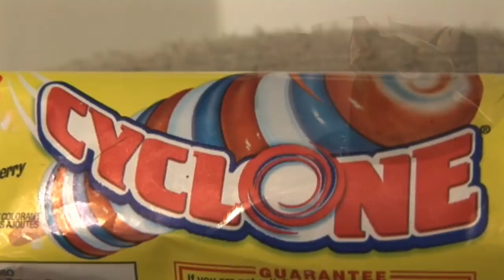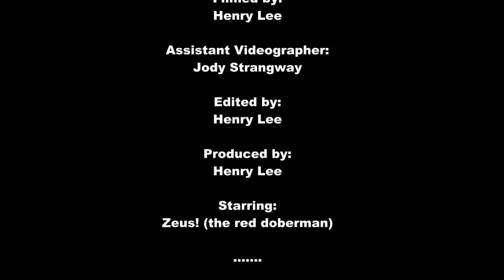Zeus! the red doberman! ..licking and enjoying ice cream! (HD)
(HD) Zeus wants to show everyone his favorite treat that he doesnt get very often... a 'Cyclone' popsicle.   This popsicle has his favorite flavors in it, but he usually only gets a lick or two --- today, he got to eat the entire cyclone as he was enjoying it so much.

We hope you enjoy watching Zeus licking and enjoying his Cyclone... and be sure to check out his other videos too, he just loves the camera :)

Some footage shot in slow motion for your enjoyment..

{ High Definition Version ! }

Zeus & Family

"Your" Dogford Dog Park Community Website!
(tons of pictures, videos, forums, etc, see you there)
Brantford, Ontario Canada

{tags only:  tall long legs krazy crazy silly laughing barking squeak squeaktoy toy toys playing dobe dob doby dobey dobermann pincher doberman imported euro european gigantic prairie grasslands acana orijen trick tricks playground scared chicken jump jumping slow motion sony fx1 jvc fisheye lens outragious outragous pup puppy puppies young male neuter neutered fixed cropped crop fixed hamilton brant brantford county burford ayr sarnia woodstock cambridge london wilsonville toronto uog university of guelph cardiology o'grady project dan daniel heart disease problems health issues vwd wobblers syndrome smart intelligent brilliant fast chocolate strawberry ice cream popsicle popsickle licking licked lick tasty yummy cold freezing minpin mini quick slowed down slow motion still frame sony fx1 camcorder hd high definition dobermann dobes silly funny crazy awesome lukeduke luke duke black tan red brown delicious slurping slurp tasty yummy dobermann tall huge large big baby luke duke lukeduke crazy krazy wild break snack eating eat spiked beautiful handsome best perfect cropped ears dcm ecg uog vetrinary hospital guelph pincher pinscher pinchers pinschers dogs doggy dogford park parks training train }